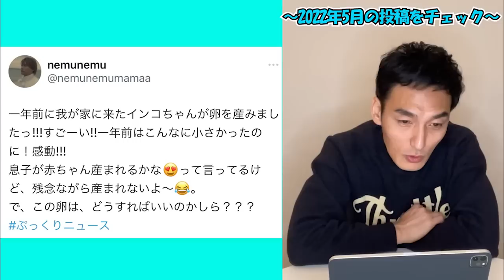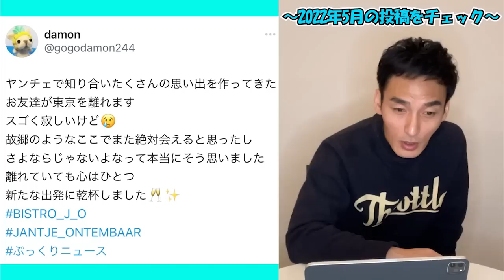【2022年5月】月間ぷっくり大賞〜Pukkuri Of The Month〜